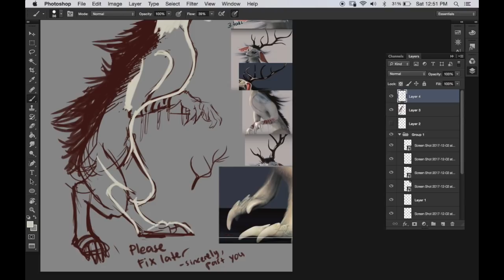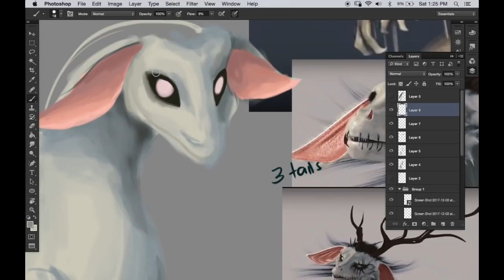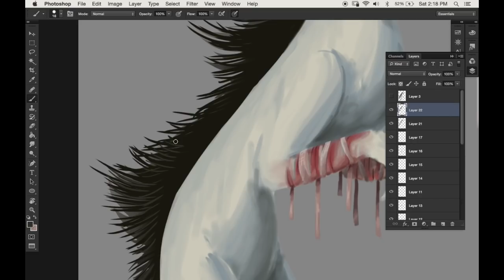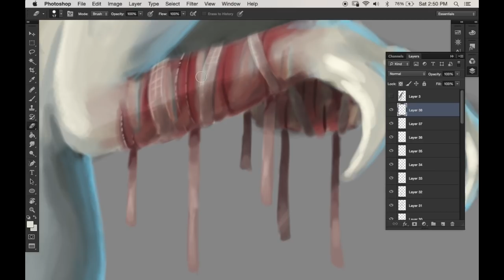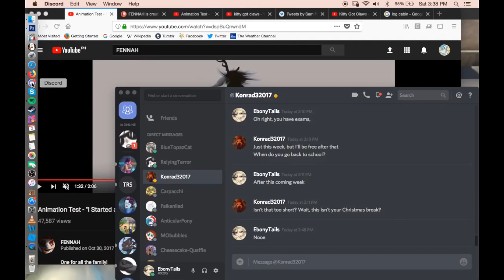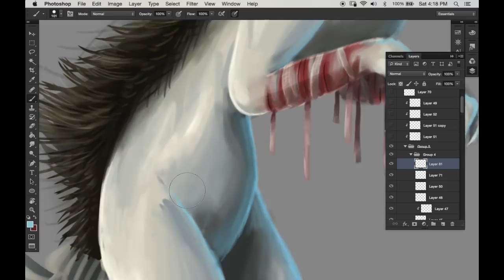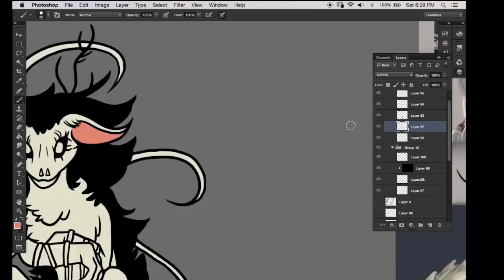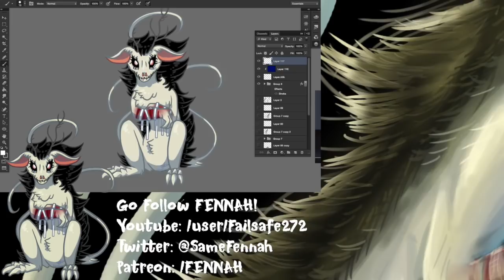Winifred || Speedpaint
Time: Approximately 4:10 Hours!

Yo stick around even after the first timelapse to see a two minute timelapse of me doing the smaller Winifred! Though this is insignificant :p OH YES, and before I forget. I'm so sorry I made Winifred's neck super short. I realized it when it was too late to change it. Also I watched the entire thing again and my audio quality is so bad. I'm pretty sure it was because I raised the volume of the recording on my video editor without thinking :/

This lovely character is named Winifred and belongs to Same Fennah!
I really wanted to draw fanart of Winifred mostly because of the surge of inspiration I got after discovering FENNAH's content and wowzers he does some good stuff. Mr. Fennah does CGI Animations and is currently working on a project, from what I can tell, that contains his own original characters! Also he's really good at picking voice actors, because they all seem to fit well within the world.

I knew MrSuicideSheep existed but I didn't know SuicideSheeep existed too! Basically on this official second channel they put on music that anyone is free to use, as long as the artist is given credit